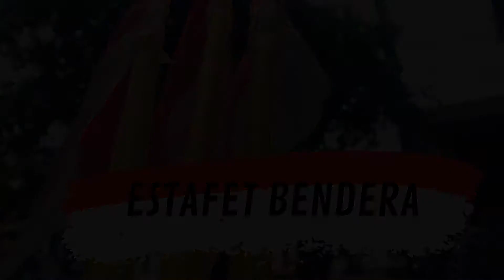SEMARAK AGUSTUSAN - MERDEKA BERMAIN / Indonesia Independence Day 2021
Semarak Agustusan - Merdeka Bermain
Dunia anak pada hakikatnya adalah bermain. Kebahagiaan masa kecil adalah salah satu prioritas. Kemerdekaan bangsa Indonesia tahun ini tentunya milik semua kalangan masyarakat Indonesia. Sudah seharusnya anak-anak merdeka bermain, berbahagia bersama teman-teman.